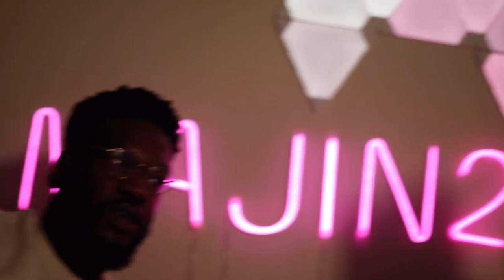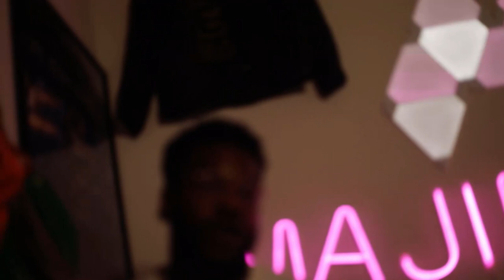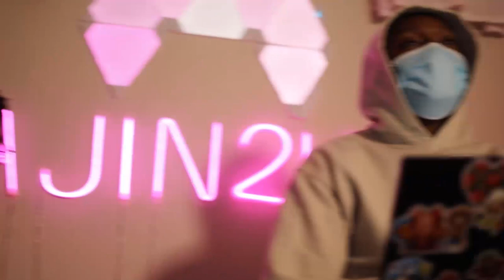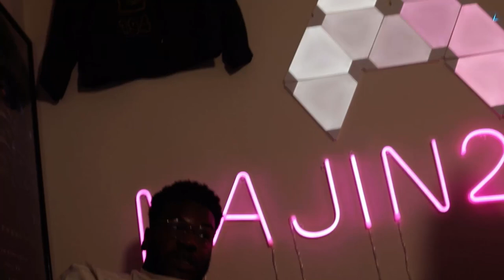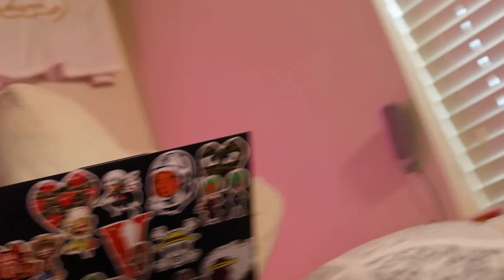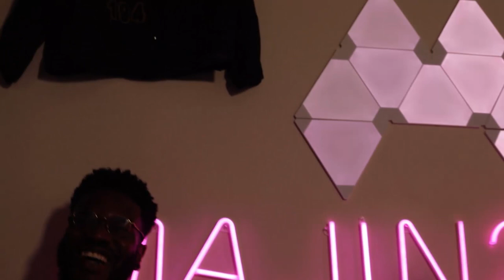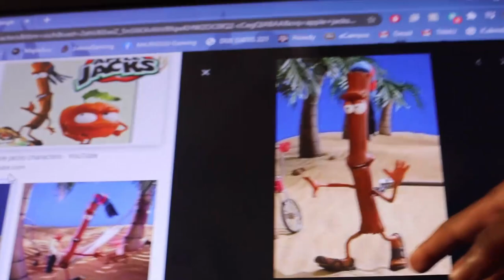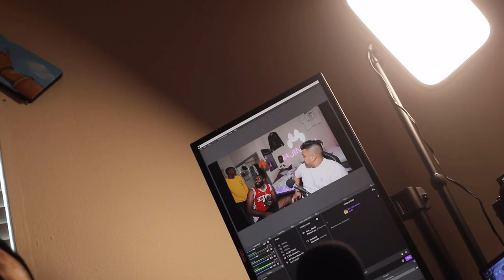1-800 PODCAST | PHive | 200 for Lunch ft. Ayo, Luke and Seyi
Happy September! This Episode I ask about dating advice and why Seyi chomps rice with a spoon :/

5:08 - would you date a girl w an only fans?

15:15 - WAP?

20:15 - who have the best album out in 2020

36:00 how to get out the friend zone.

49:20 - rice with a spoon?!?!!

52:00 - TOP 5 TOP 5 TOP 5 Cereal!

Guest: @majin2uu , @smooovguy , @african_kingg